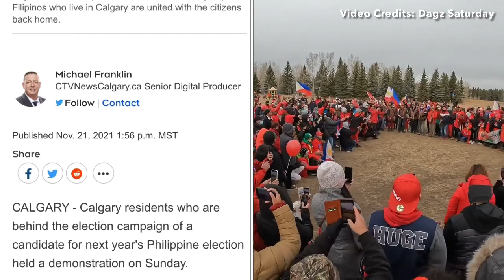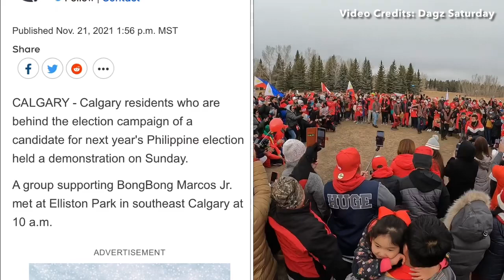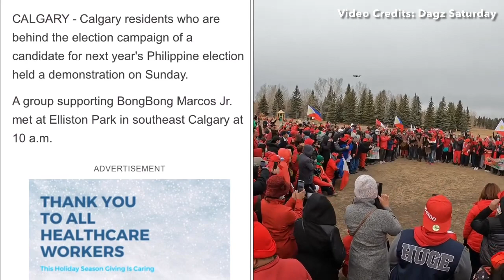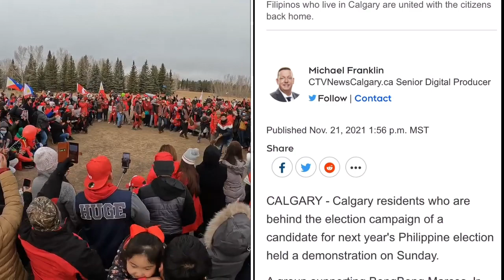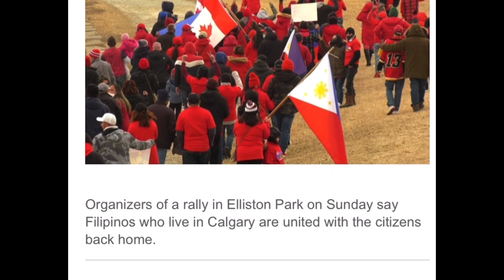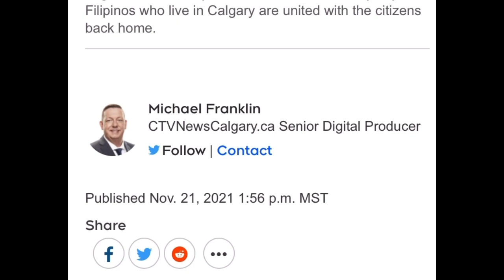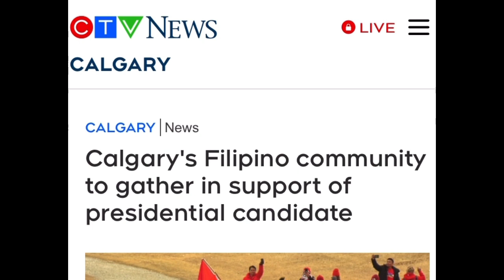Featured Sa News | BBM-SARAH - UniTeam, Malakas Sa Canada🇨🇦 | Celebration Of Victory?! 11.21.21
Elleboj Zerep👉Facebook
CTV News Calgary, Canada